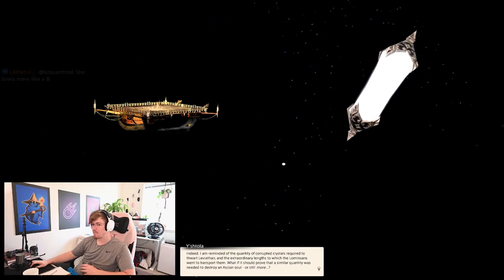2.5 MSQ Moenbryda | Pyromancer VoD | FFXIV